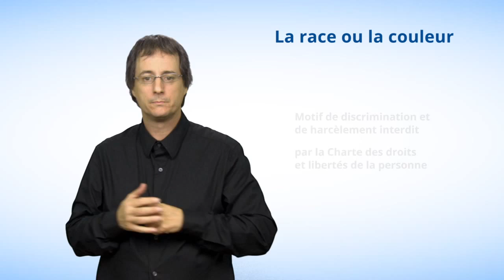Motif #10 - La race ou la couleur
Dans cette capsule en langue des signes québécoise (LSQ), la Commission vous explique que la race ou la couleur de la peau d'une personne sont des motifs de discrimination et de harcèlement interdit au Québec selon la Charte des droits et libertés de la personne.